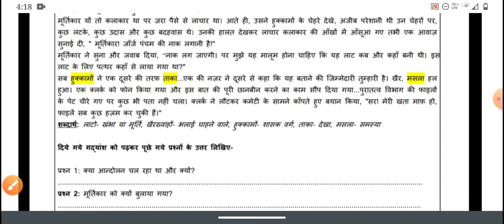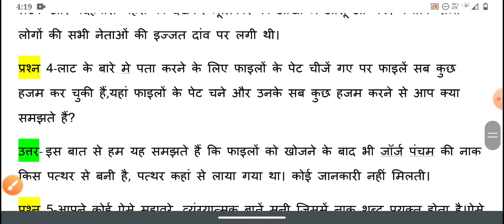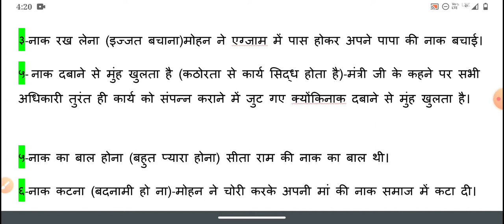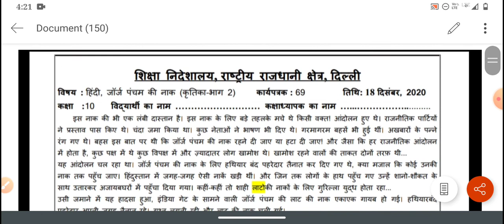Doe Hindi worksheet69/class10/date18 Dec/जॉर्ज पंचम की नाक/class 10th/Hindi worksheet 69/18 December